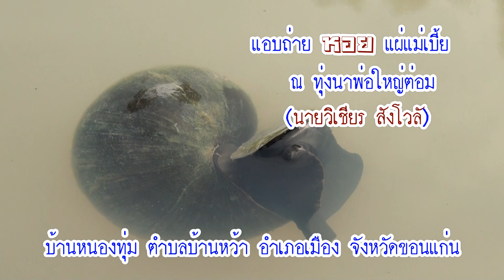แอบถ่าย หอย แผ่แม่เบี้ย ณ ทุ่งนาพ่อใหญ่ต่อม บ้านหนองทุ่ม ตำบลบ้านหว้า อำเภอเมือง จังหวัดขอนแก่น 65